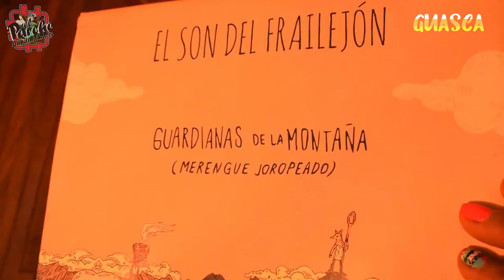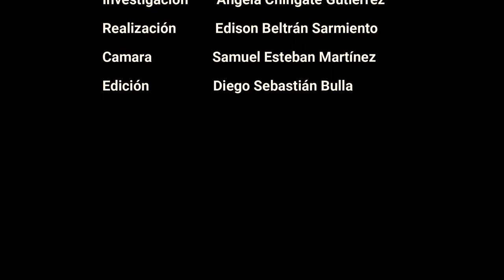GUASCA Capítulo Final "Territorio de los espejos del Dorado".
Serie web documental del municipio de Guasca Cundinamarca
Capítulo Final. "Territorio de los Tres espejos del Dorado".

00:03 Intro Guasca
00:33 Cuarteto Sarmiento
01:49 Capillas de Siecha
02:29 Manos Tejedoras de Guasca
03:15 Fuego de Arte Teatro
04:32 El Son del Frailejón